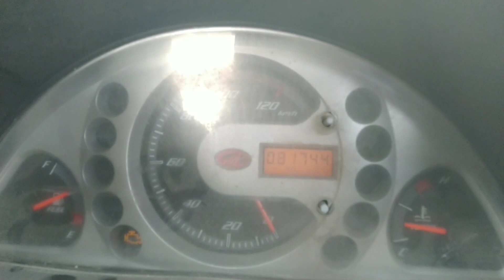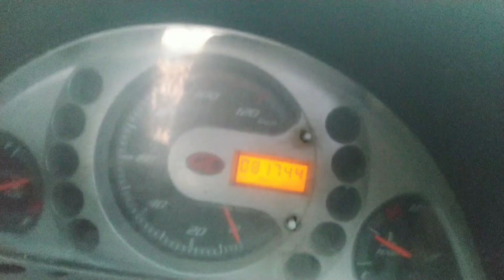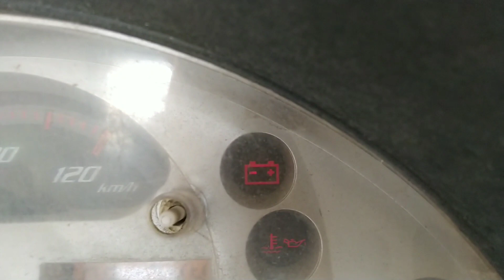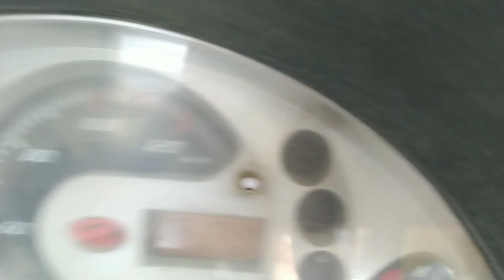Mahindra SUPRO engine मोबील कम होने पर फट गया ब्लाक Full engine overhaul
hello viewers

इस वीडियो का part 1 हमने पहले डाल रखा है उम्मीद करते है आप लोगो ने देखा होगा, अगर नही देखा हो तो लिंक आपको यहा मिल जाएगा

इस वीडियो में आप जानेंगे की एक गाड़ी का टोटल खर्चा कितना आया और कौन कौन से पार्ट लगे इसमें,

वीडियो को पूरा जरूर देखे और किसी सवाल और सुझाव के लिए संपर्क कर सकते है हमे
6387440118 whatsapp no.